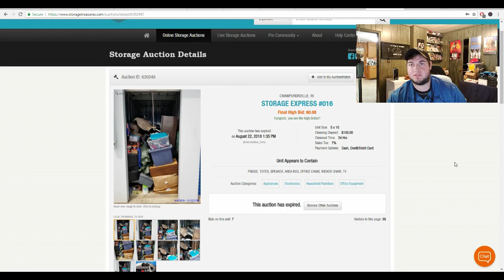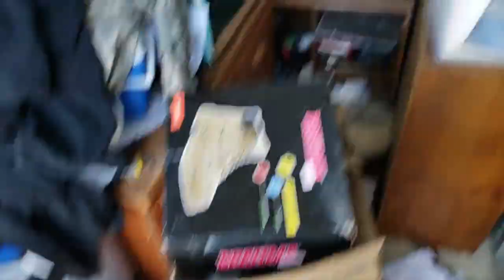I bought a Storage unit that was owned by a Biker Gang!?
Hey guys check out this Video i put together about buying this very unique locker, i end up giving 90% of the unit back to the owner and walk away with a profit myself!

Link to My ebay store: